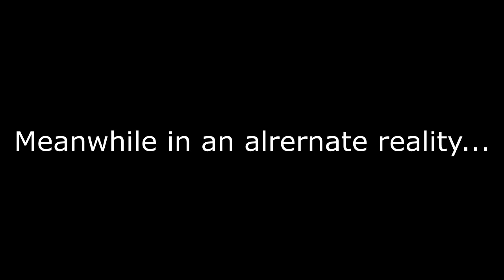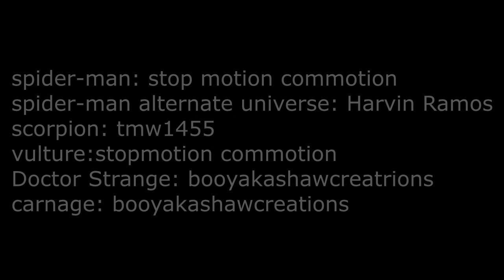Spider-Man Spider Verse episode 2: A Sticky Situation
if you haven't scene episode 1 on go check it out on Stop Motion marvels channel.